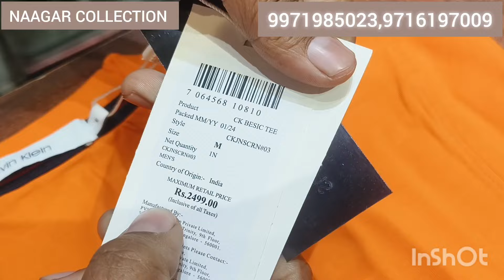100% BRANDED EXPORTS T-SHIRT CHEAPEST RATES AND BRAND TOMMY AND C.K TSHIRTS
100% BRANDED EXPORTS T-SHIRT CHEAPEST RATES AND BRAND TOMMY  AND C.K TSHIRTS

NAAGAR COLLECTION

NEAR METRO STATION PEERAGARHI
BEST BRANDS COLLECTION
Men,
Quality,
Top,
Brand,
Shirts,
Tshirts,
Export surplus,
Garments,
Surplus,
Export,
Branded